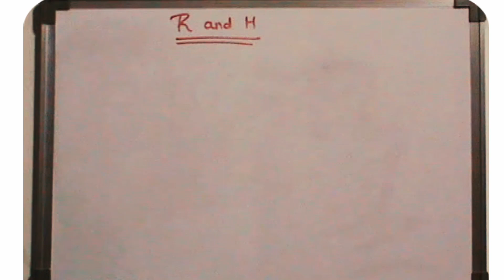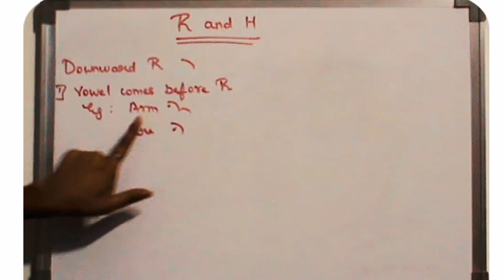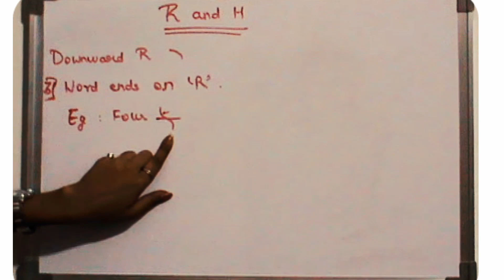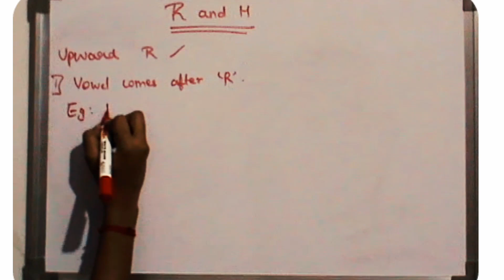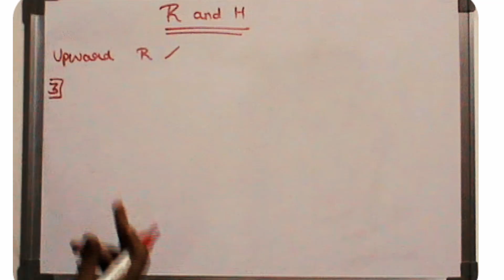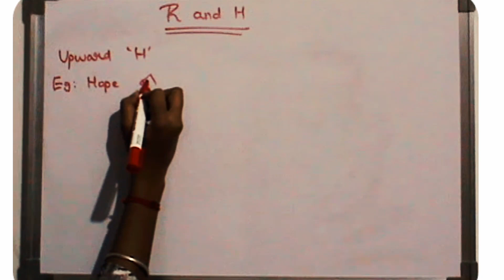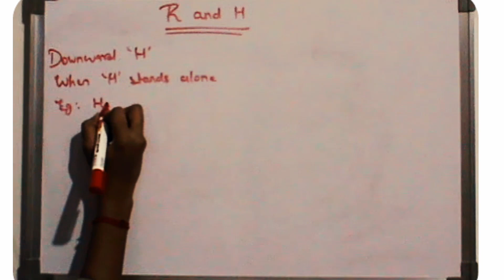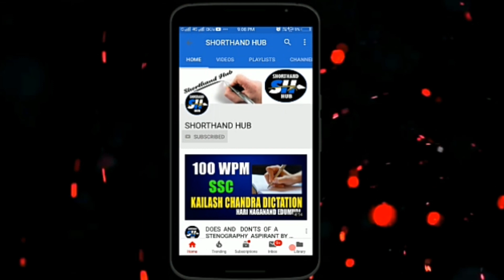ALTERNATIVE SIGNS FOR R & H | SINGH TANIYA PREM | SHORTHAND HUB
FOLLOW ME ON YOU TUBE FOR ENGLISH  SHORTHAND DICTATIONS AND PHRASES:
                                 “SHORTHAND HUB”